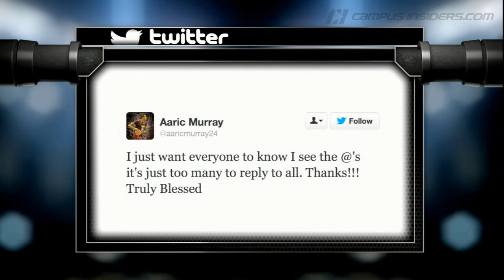Charles Barkley's Identical Twin | CampusInsiders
Some call him Jordan Cornette. Others call him Charles Barkley's doppelganger.  Shae Peppler gives our college basketball analyst a little taste of his own medicine in today's CI Trend Tracker.